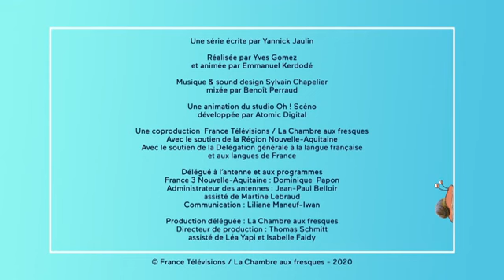Les mots du poitevin-saintongeais : Kétokolé un pupu ?